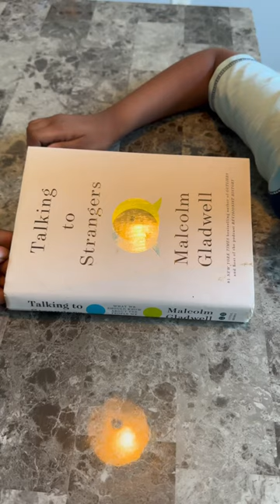1st grader reading well grade level😳